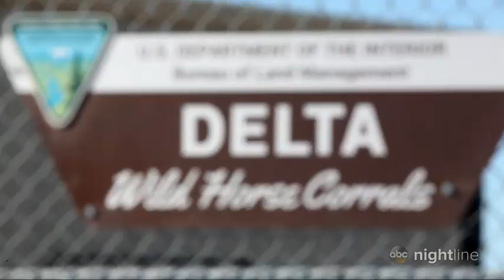Wild horses facing slaughter after US government proposes new regulations